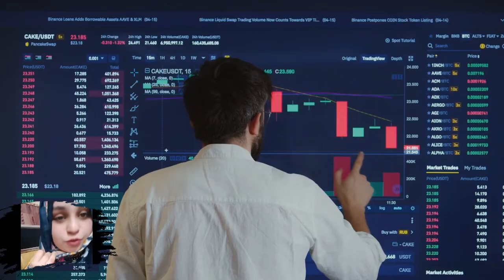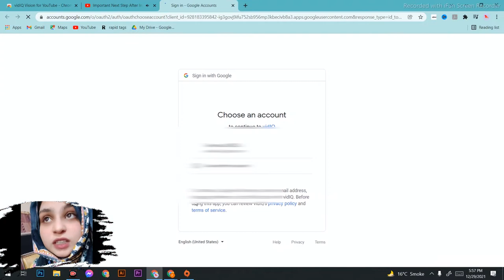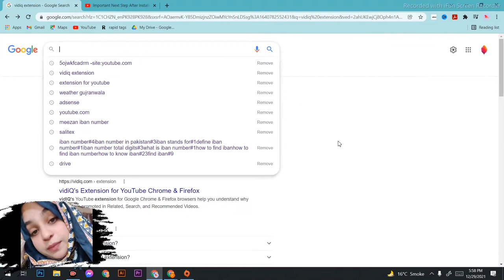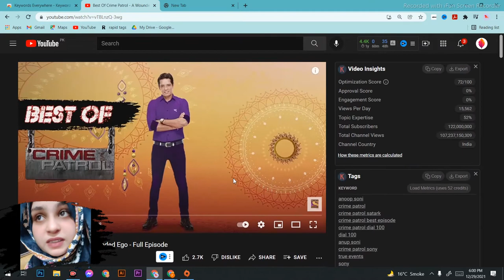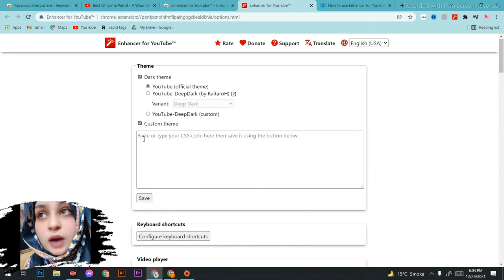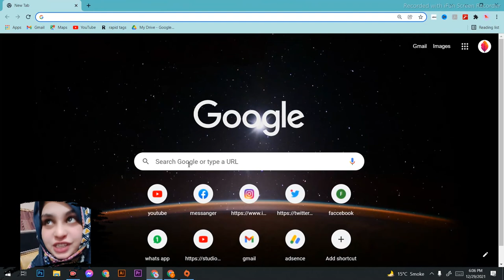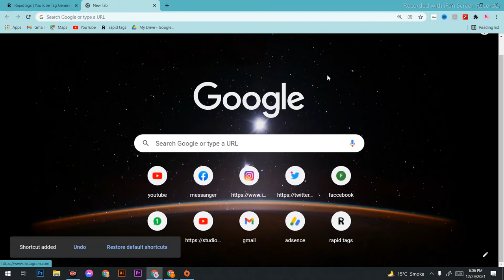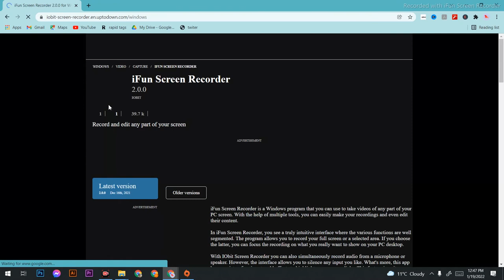best YouTube extension | best YouTube extensions for creators | best chrome extension 2022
🔴 Gear I use
Camera :

tags and SEO :
rapid tags
vid IQ
keywords everywhere
google keyword

Photo and video stocks :
pixel

Photo editing app:
Canva pro

Video editing app :
premier pro
in short
kinemaster

🔴 Gear I use
Camera :

tags and SEO :
rapid tags
vid IQ
keywords everywhere
google keyword

pixel

Photo editing app:
Canva pro

Video editing app :
premier pro
cap cut

"Keyword"
"ziovo"
"chrome"
"extensions"
"2020"
"youtubers"
"best"
"top"
"useful"
"google chrome"
"chrome extensions"
"best chrome extensions for youtube"
"top chrome extensions for youtube"
"best chrome extensions"
"top chrome extensions"
"for youtubers"
"best chrome extensions 2020"
"top chrome extensions 2020"
"best chrome extensions for youtubers"
"useful chrome extensions"
"awesome chrome extensions"
"best google chrome extensions"
"chrome extensions for youtube"
"chrome extensions for youtubers"
"cool"
"awesome"

"Keyword"
"Top 10 Most Useful Chrome Extension"
"10 Chrome Extensions That Are Amazingly Useful"
"Best Extensions for Chrome"
"Top 10 Best Chrome Extensions"
"Best Chrome Extensions"
"Top Chrome Extensions"
"Google Chrome"
"Best Extensions"
"Chrome"
"Cool Chrome Extensions"
"Best Browser Extensions"
"Vivaldi Extensions"
"Brave Browser Extensions"
"Microsoft Edge Extensions"
"Top 10"
"Chrome Extensions"
"TechGumbo"